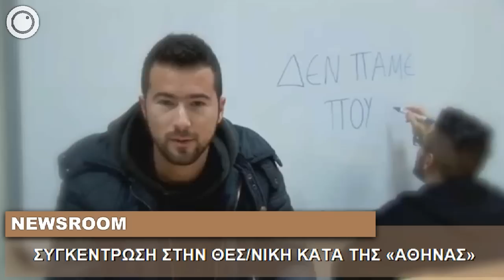Newsroom | 6/2/2013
1:14 Μεταγωγή των 4 συλληφθέντων από το Βελβεντό Κοζάνης
12:56 Τερματίστηκε η απεργία των ναυτεργατών
15:50 Συγκέντρωση στην Θεσσαλονίκη κατά του σχεδίου «Αθηνά»